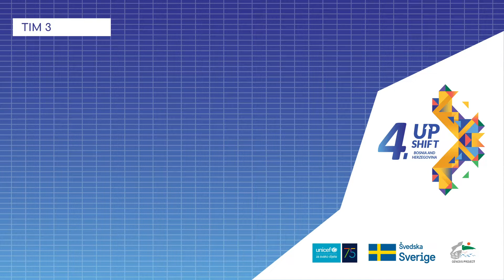Lara Slipac, Tim 3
4. eUPSHIFT